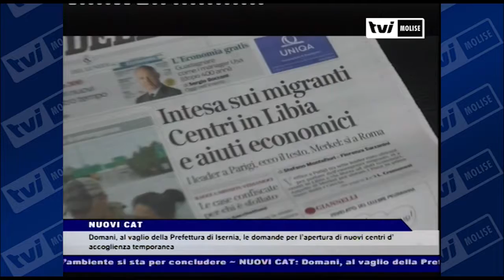TVI News - NUOVI CAT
Domani, al vaglio della Prefettura di Isernia, le domande per l’apertura di nuovi centri d’accoglienza temporanea

Nuovi Cat, 20 le domande pervenute per l’apertura di centri d’accoglienza temporanea sul territorio della Provincia di Isernia. Le richieste saranno vagliate domani da un tavolo tecnico attivato in Prefettura.